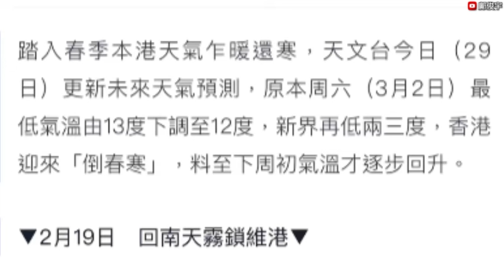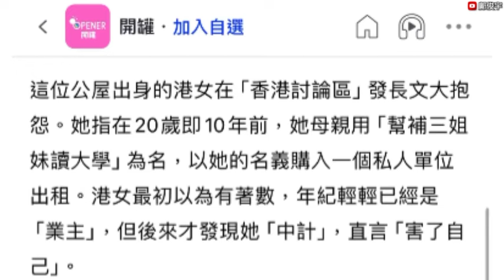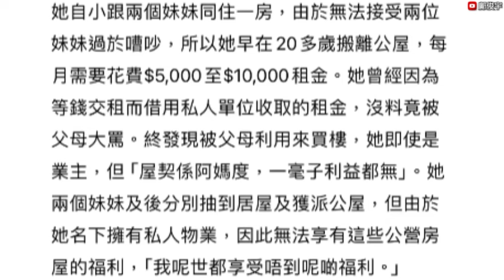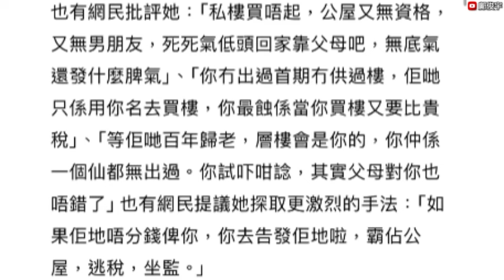天文台溫度預測有變？倒春寒急降溫？深圳港大醫院疑錯切胰臟77歲婦亡？29-2-2024